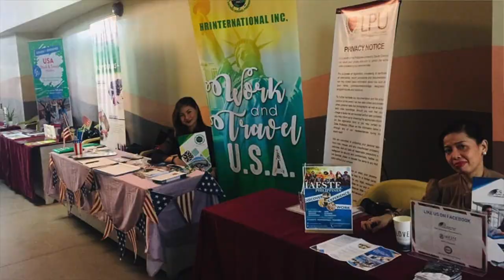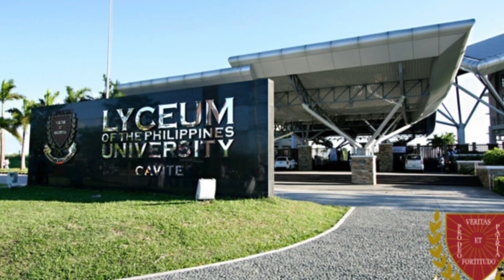EHEF 2019 goes to PH’s first resort-campus, LPU-Cavite, on Oct. 28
Lyceum of the Philippines University Vice President for Administration and Registrar Maria Teresa Pilapil speaks to THEPHILBIZNEWS about the partnership with the EU in staging the European Higher Education Fair (EHEF) 2019 at its famed LPU-Cavite Campus – the country’s only resort-campus – on October 26.